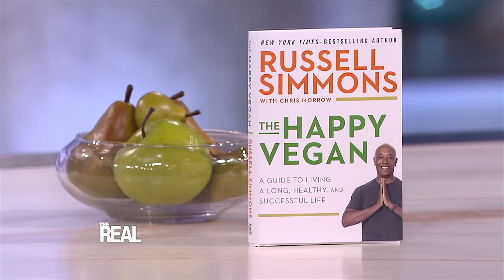Why Russell Simmons Became a Vegan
The hip-hop mogul and author shares the pros of a vegan lifestyle.